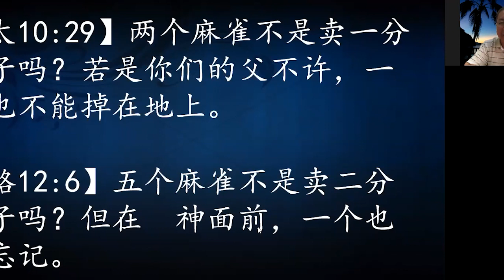9-24 晨禱分享